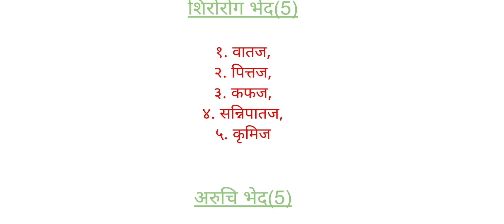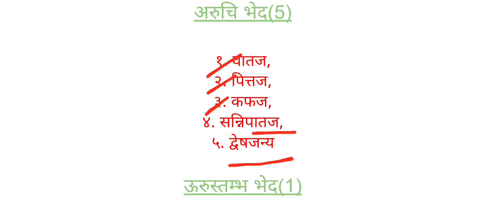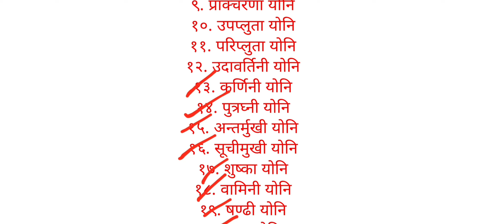चरक के अनुसार प्रकार | caraka k aanusar| BAMS | short Notes easy learning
चरक के अनुसार प्रकार | caraka k aanusar| BAMS
short Notes easy learning
Bams 2nd and 3rd professional
charak types
charak samhita types
Shivam Tiwari: